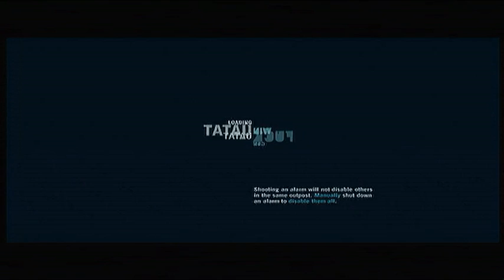Far Cry 3 - 03 NOT THAT BUTTON!!